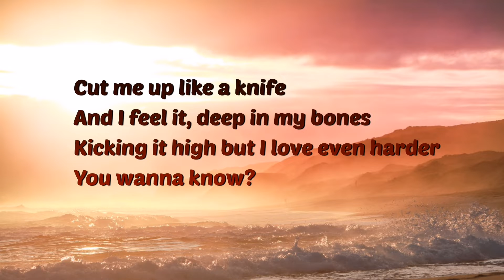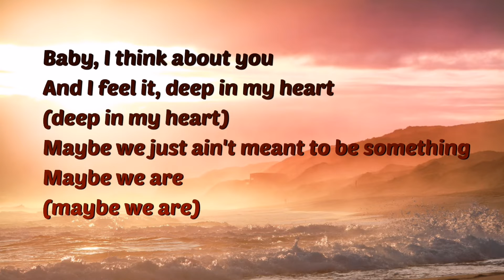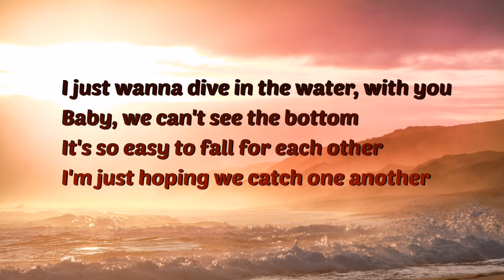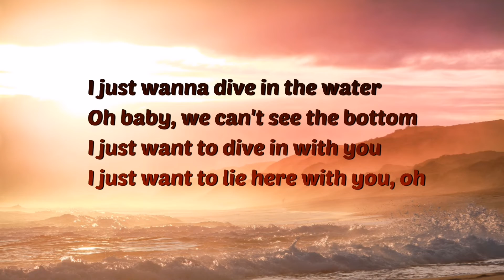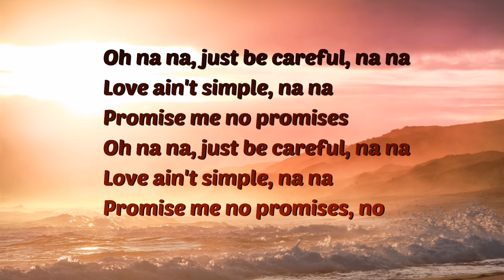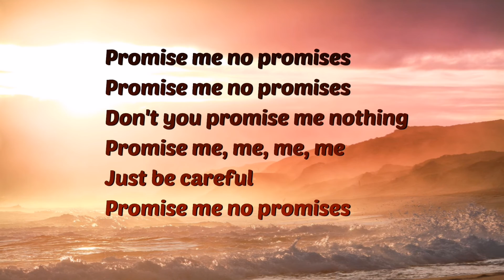No Promises// Cheat Codes ft. Demi Lovato// Cover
Super high. 😅

Lyrics are based on karaoke app, sorry  for the errors. 🙊

Correction=
Cutting me up like a knife
And I feel it, deep in my bones
Kicking a habit I love even harder